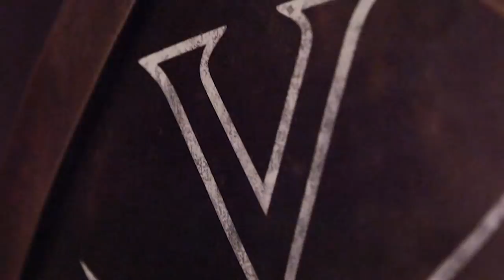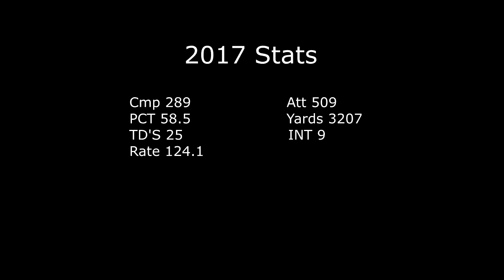Kurt Benkert - Senior Highlights (2017)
Video isn't monetized